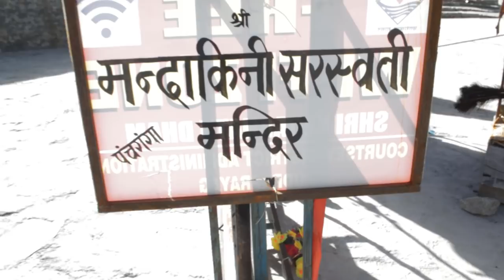Kedarnath Temple | Day 4, Kedarnath to Guptkashi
Kedarnath visit was in my bucket list from a long time. It was a divine experience to be at the holy shrine. Well the whole trek was amazing and from the beginning itself it started feeling a special place to be in.

Mesmerizing beauty all the way from Gaurikund to Kedarnath is simply breathtaking. one starts feeling blessed as one gets close to the temple. From tiny streams in between the mountains to the huge waterfalls, continuous burbling of river Mandakini.. the complete atmosphere is simply divine. i highly recommend everyone to give this trek a try.

Well, this was the first destination which i have covered.

Music in my video is from YouTube library.